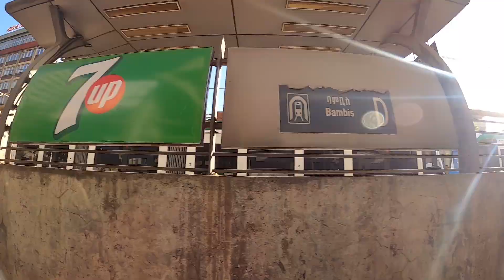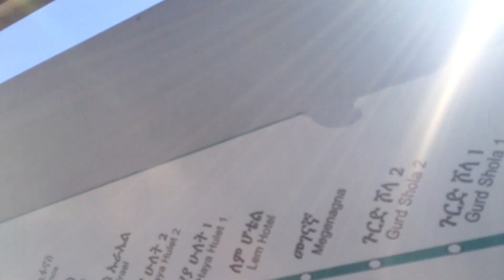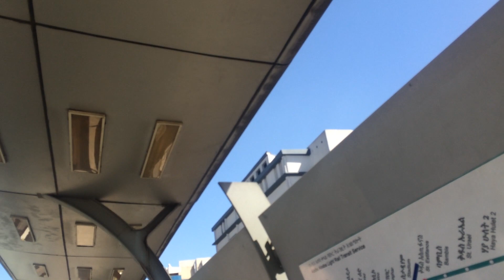Inside the SPEED TRAIN in Addis Ababa, Ethiopia 🇪🇹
Ethiopia is one of the countries in Africa that has electric train. In this video my friend and I went out in the streets of Addis Ababa and tried the train.

This is 1 video of the 20+ videos from my Ethiopia vlog series 🇪🇹 find the playlist of all Ethiopia videos here: